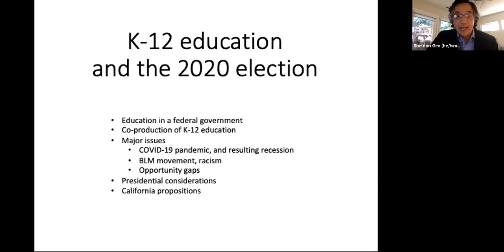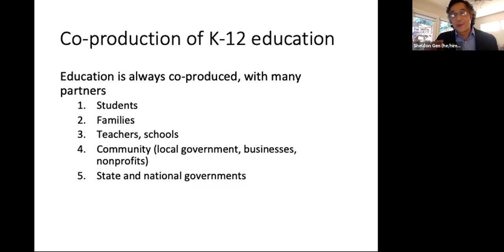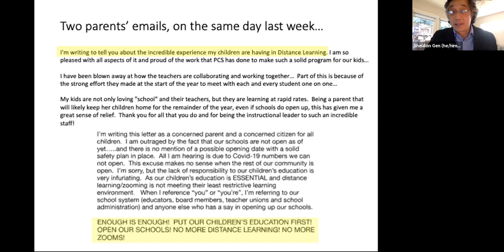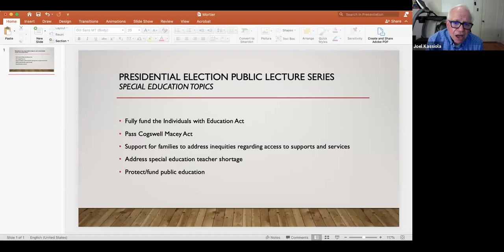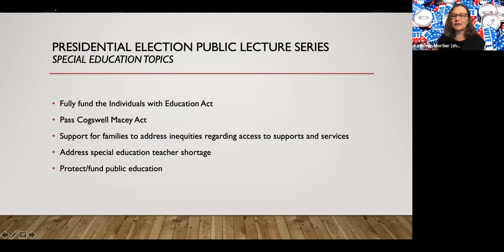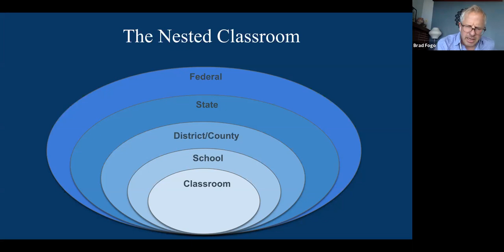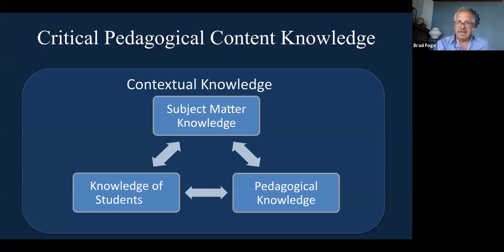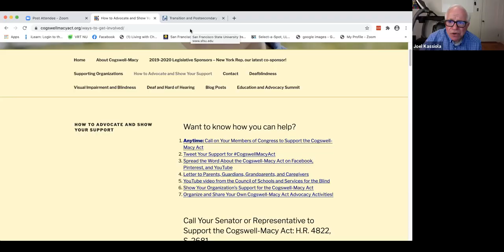Education: Kindergarten – 12 and Higher Education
The Department of Political Science at San Francisco State University presents Beyond the Media Noise into the Presidential Election. This lecture series features panels of SF State faculty providing analysis of the presidential election, followed by group discussion. The 15-session series explores how campaigns operate, including media coverage and campaign finance, and will discuss such issues as the economy, health care, immigration and foreign policy.

Session #5
What were impacts of the pandemic on schools and colleges? What are lessons learned after the virus and economic consequences? What is the remote learning legacy? How will lower budgets for public schools impact students? Pre-kindergarten initiatives for all? What are the impacts of the virus on special education and its students? Will there be some public school reforms as a result of the virus crisis? What will happen to college student debt? What impact will the virus have on college costs in the future after the virus? What is the future of remote learning for colleges?

Featuring SF State President Lynn Mahoney and Professors Sheldon Gen and Kathleen Mortier.